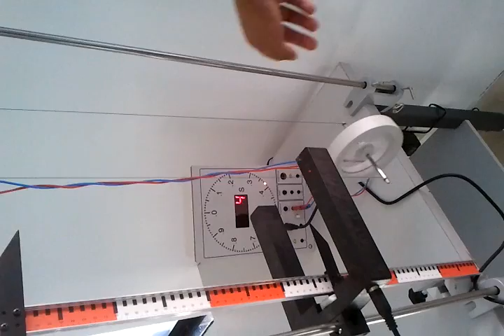lab2a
لابات الفيزياء مرقمه ومختصره وباذن الله مفيده   PHY 201